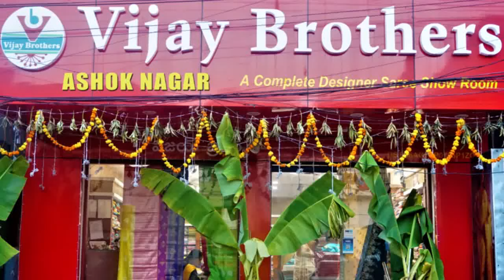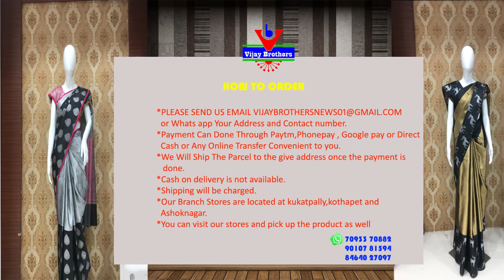Latest Collections In Designer Sarees | EP926 | 70933 70882,96661 12564